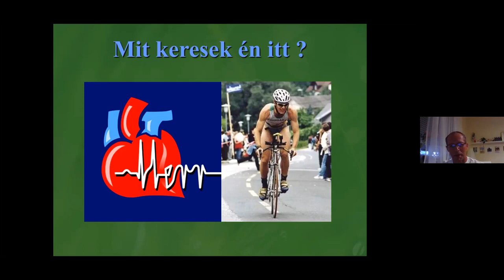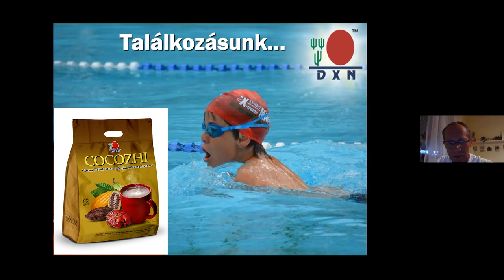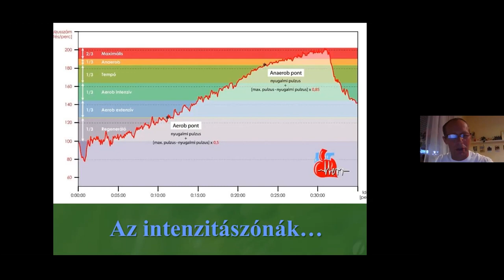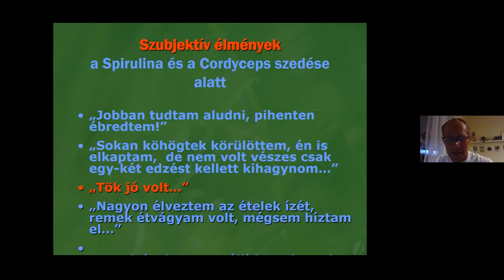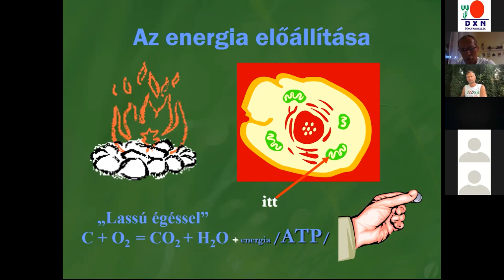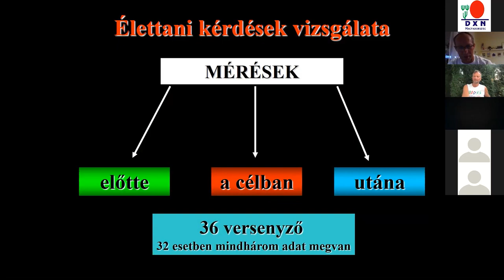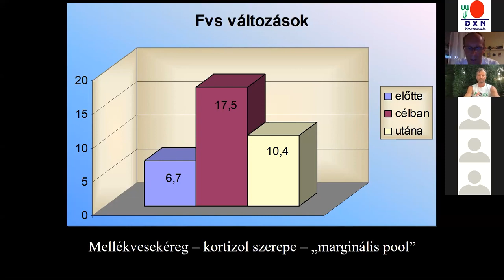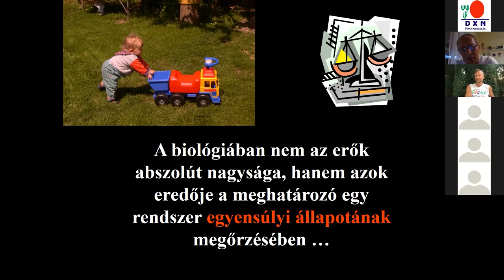DXN termékek hatása a Hobbi Sportban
Bárminemű kérdésed lenne, állok rendelkezésedre.

Hogyan lehetsz törzsvásárló vagy DXN üzlettárs?
 Ingyenes regisztrációval !

Töltsd ki a törzsvásárlói adatlapot. Az aktiválás visszaigazolását követően, azonnal (25 % kedvezménnyel)
 törzsvásárlói áron vásárolhatod meg a termékeket. Minden szükséges információt megtalálsz az adatlapon.